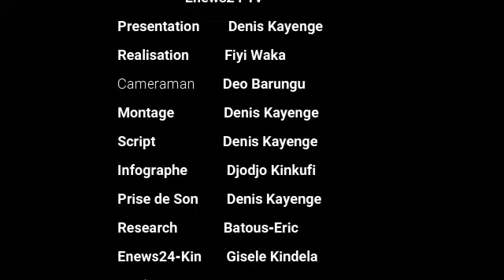COMMENT NOUS COMPORTER POUR NOTRE POUVOIR AUTOUR DE FATSHI